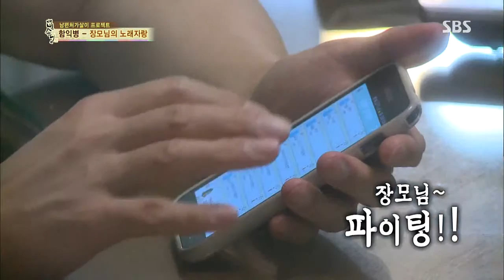백년손님-자기야 130725 #16(6)